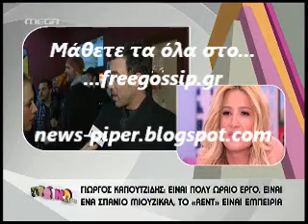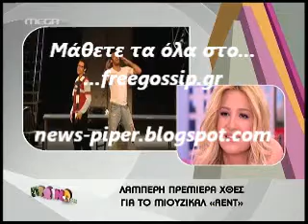Η πρεμιερα του Rent